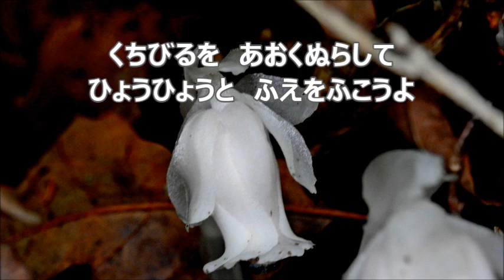木下牧子 「方舟」より １．水底吹笛 ピアノ伴奏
練習のための　水底吹笛　ピアノ伴奏
大岡　信　作詞　／　木下牧子　作曲